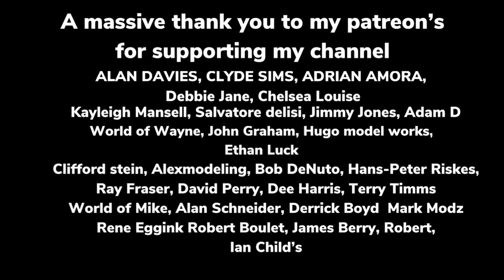Model Ship Building / 1/84 HMS Victory : Photo Etched VICTORY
Hello and welcome to my scale model ship building for beginners guide This latest video from my build the HMS victory model ship build series. part 81. im building a 1/84 scale HMS Victory, working from the instructions supplied from deagostini.  and using pictures from my HMS Victory visit back in 2019
Please visit woodys model works for all your HMS victory 3D printed parts

Building Lord Nelson's HMS Victory. This build is a 1:84 model that comes in 12 packs and over 120 stages. You can order this yourself by following this